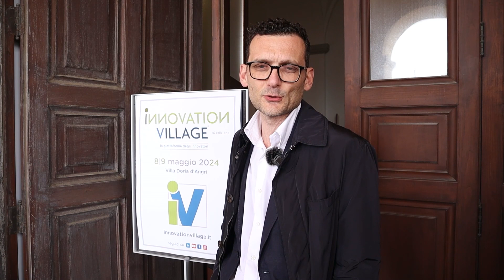IV 2024 - Intervista a Paolo Labrini, Celine (LVMH) Leather Goods Industrialization Manager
Paolo Labrini è stato tra i protagonisti dell'evento "RICERCA E IMPRESE PER NUOVI MODELLI DI BIO-ECONOMIA"